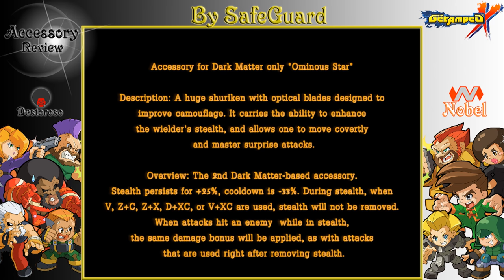[ GetampedX ] Acc Review - Ominous Star